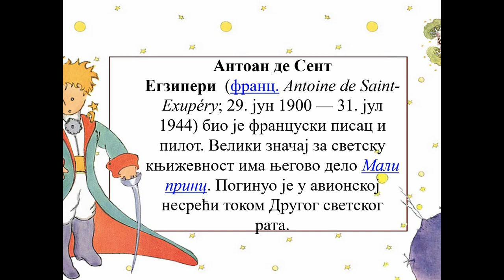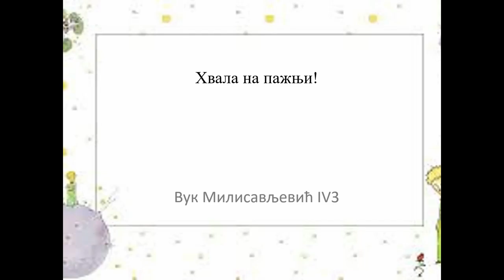Mali princ, Antoan de Sent Egziperi